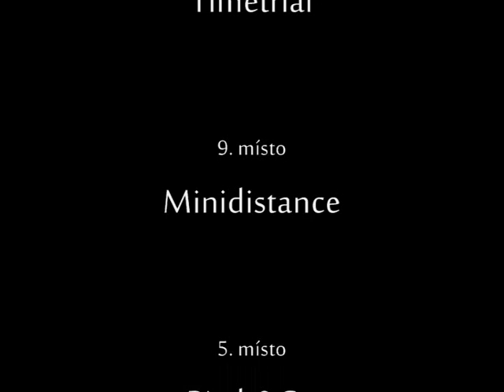O frisbee dědy Mráze 5.3.2011 - Arlin Preberry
Náš první letošní závod v dogfrisbee. Video se může trochu sekat...